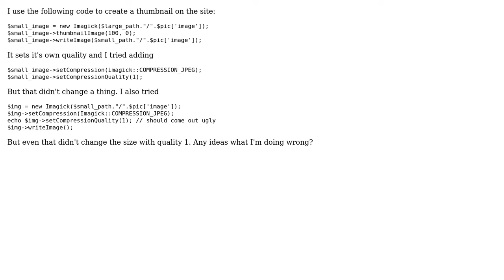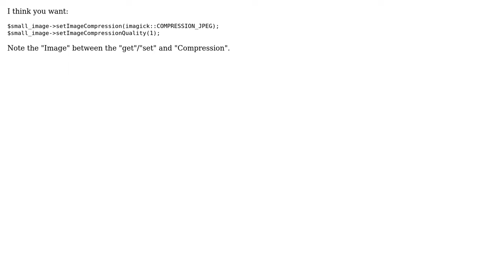Setting quality with imagemagick?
With thanks & praise to God, and with thanks to the many people who have made this project possible! You are responsible for your own actions.